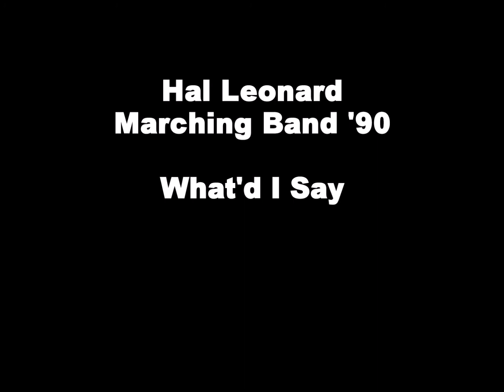What'd I Say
Hal Leonard Marching Band '90
ハル　レオナルド　ハルレオ　マーチング　吹奏楽